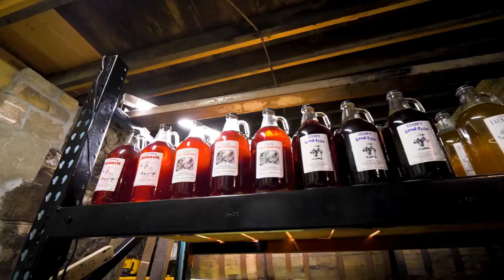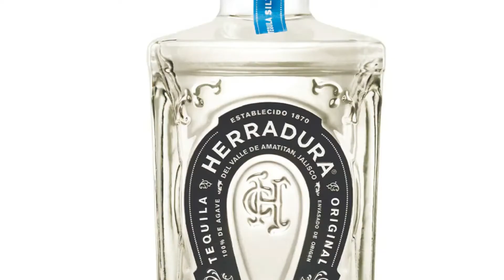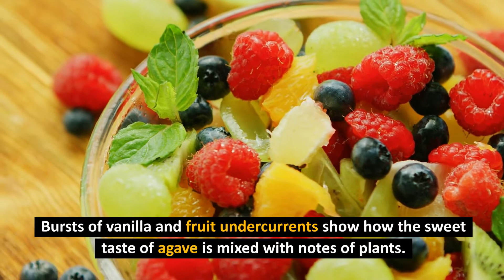Top 10 best Tequila Brands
I'm only 23, I don't know anything but I know I know nothing about alcohol! Join me while we learn together! I'm starting a new series that I am now calling Give it a shot (get it? lol) where i search far and wide for the BEST alcohol. I'll be trying countless brands and types and eventually making a definitive alcohol tier list of THE BEST alcohol, but thats for later. Today, we try TEQUILA :)